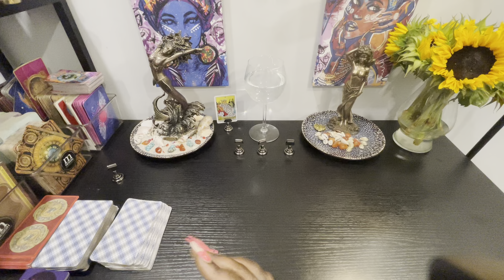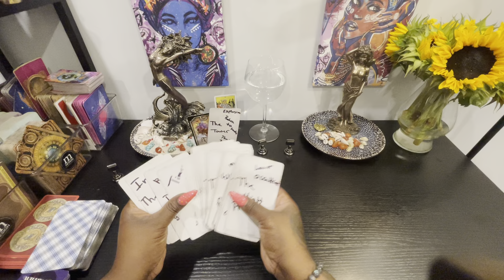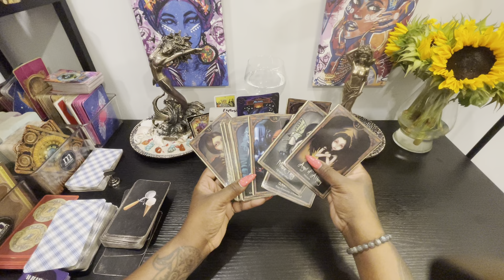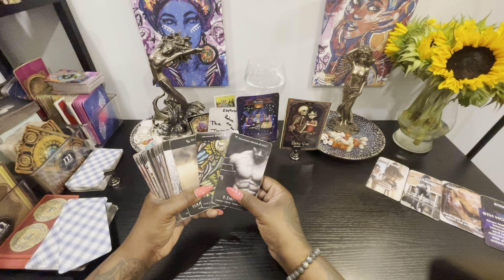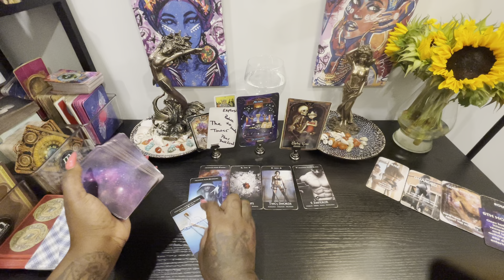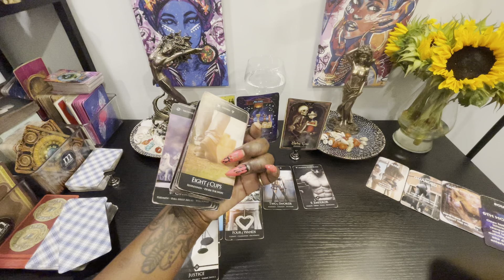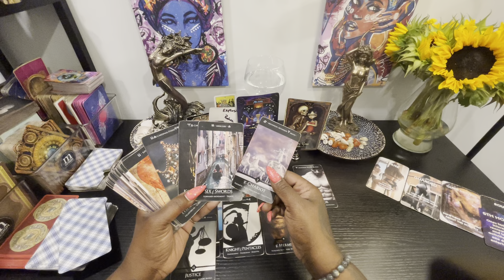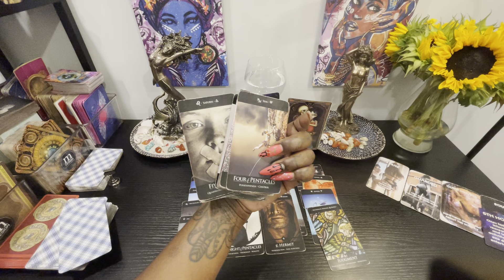They’re being held accountable for their actions ‼️🤦🏾‍♂️🤦🏾‍♀️￼